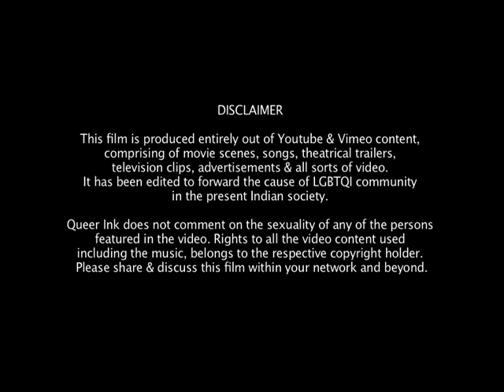Out Promo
Scripted & Edited by Ranadeep & Judhajit (Yaanus Films)

Queer Ink published book showcases 30 Indian LGBTI stories; Edited by Minal Hajratwala.

This film is produced entirely out of Youtube and Vimeo content, comprising of movie scenes, songs, theatrical trailers, television clips, advertisements & all sorts of video. It has been edited to forward the cause of LGBTHIQ community in the present Indian society. Queer Ink does not comment on the sexuality of any of the persons featured in the video.